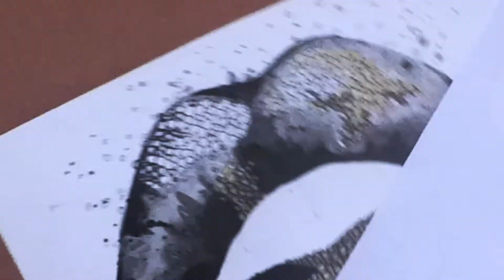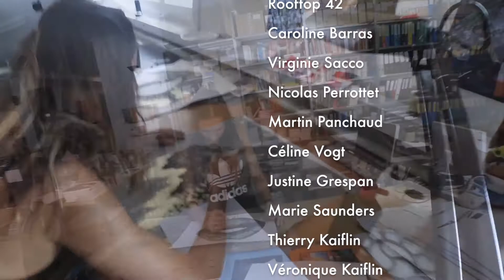Painting process of "Incandescent Explosion"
I'm Cecile Kaiflyn, Swiss artist and here's the progress video of my painting "Incandescent Explosion".

This short video shows the process of my work.